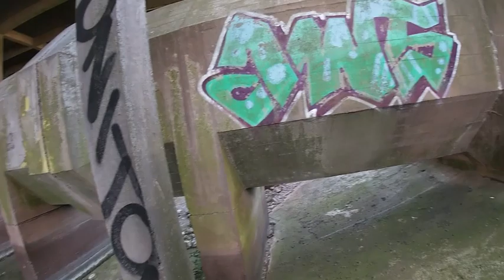Closed / Abandoned Power Station Explore part 2